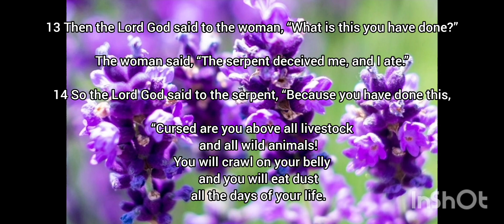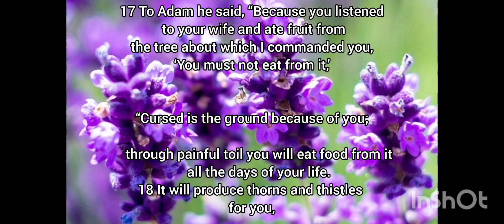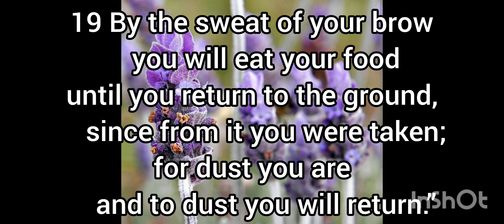Omg 😱 Jamaican Couple Will Not Forget This Family Drama at Church